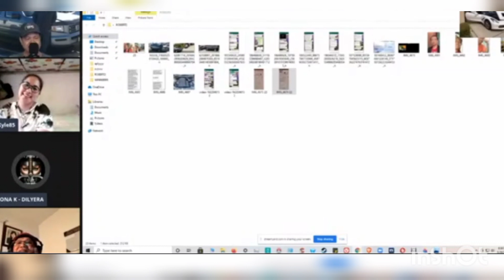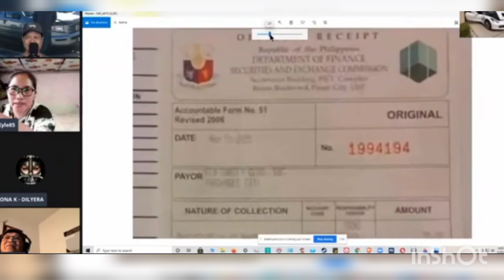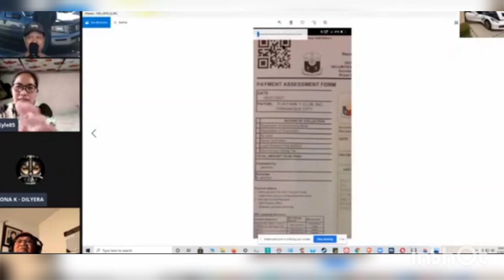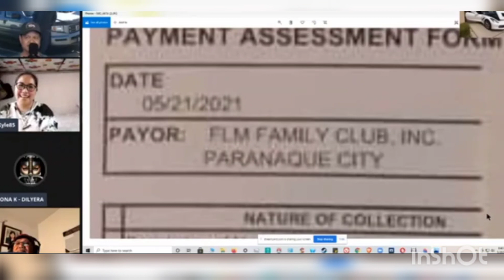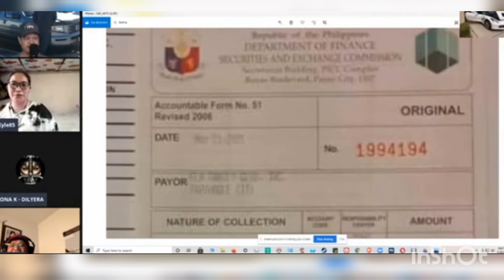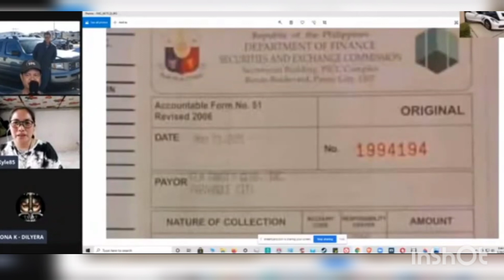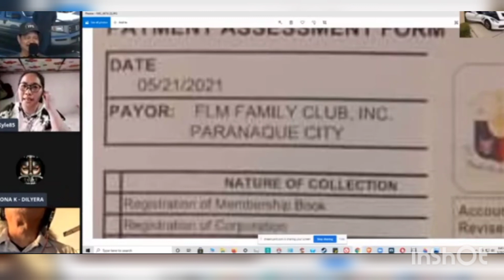MGA BASHER MAKINIG KAYO!!!MANOOD KAYO!!! KABOOM NA NAMAN KAYO MGA BASHER...[KABOOM]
FLM LANG MALAKAS#NASUKIR CALIFORNIA TV#KABOOM